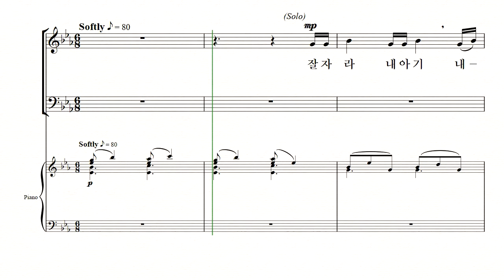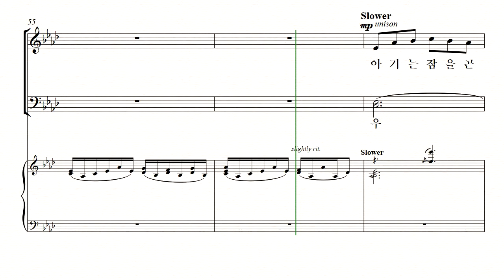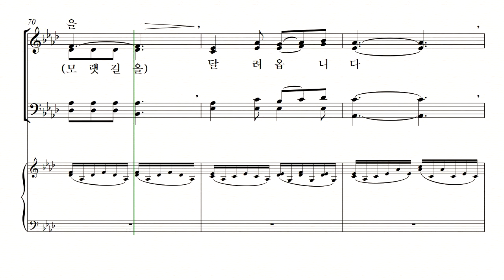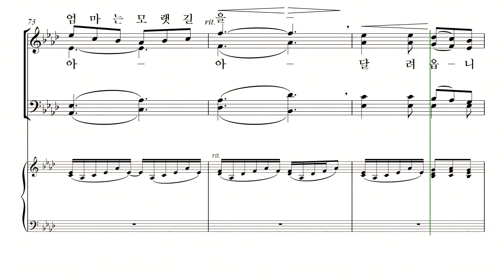[중앙아트] 가족이라는 이름 04. 자장가 메들리(브람스+모짜르트+섬집아기) 테너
가족이라는 이름
04. 자장가 메들리(브람스+모짜르트+섬집아기 – 신상우 편곡

신상우 뮤지컬 합창 "가족이라는 이름"은 가족이라는 단어를 떠울리며 가족에게 감사의 고백을 담아냈습니다. 5월 가정의 달 뿐만 아니라 1년 중 언제나 부를 수 있고 고백할 수 있는 내용의 따듯한 곡들입니다.